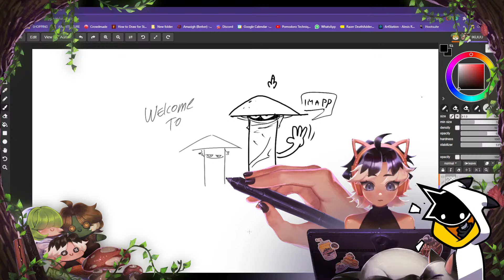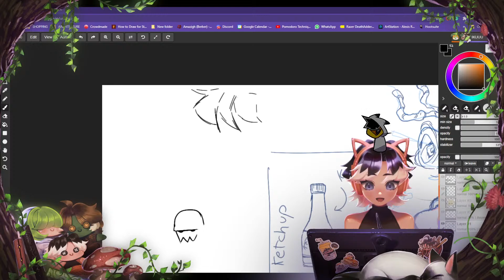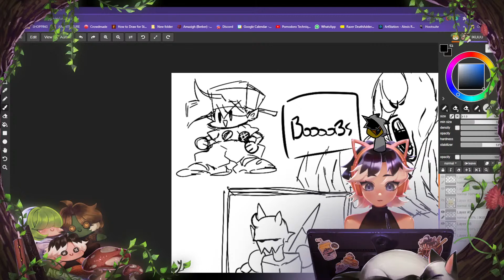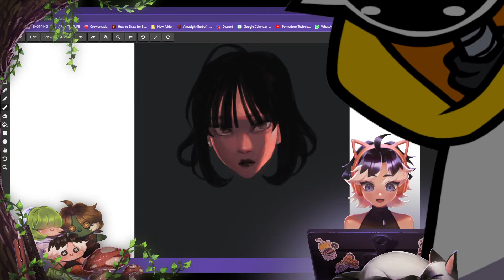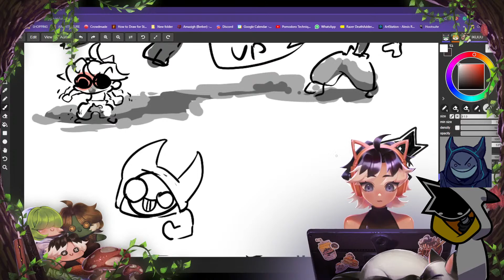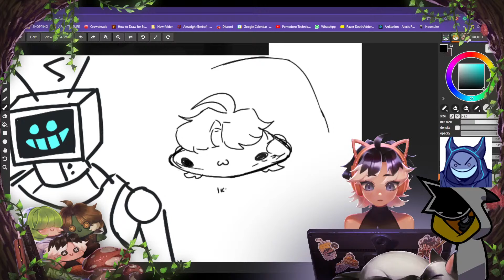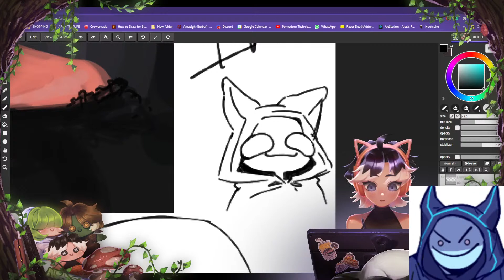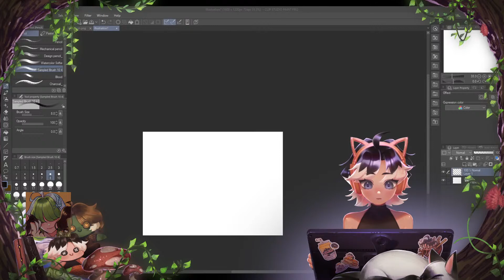Drawing Together with Tenzubushi [Feat. YingYang48 & Sannie] | Aggie TIme!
Drawing on Aggie.io with Tenzubushi!!
Hope u have fun watching us!!